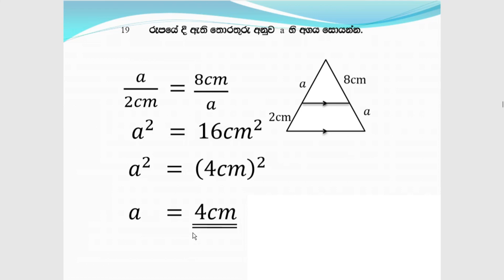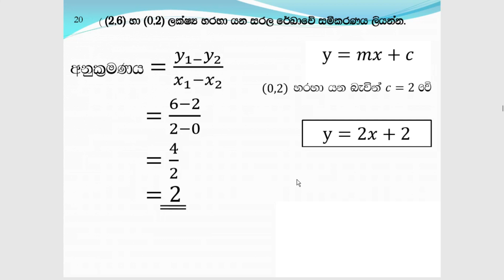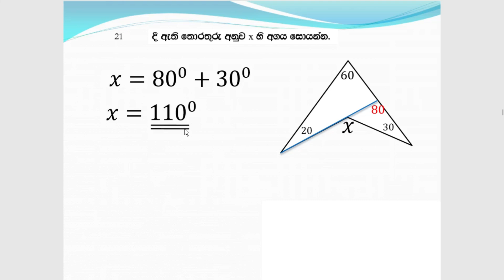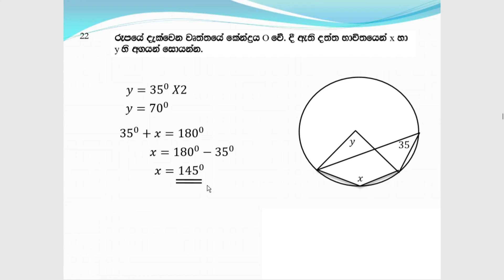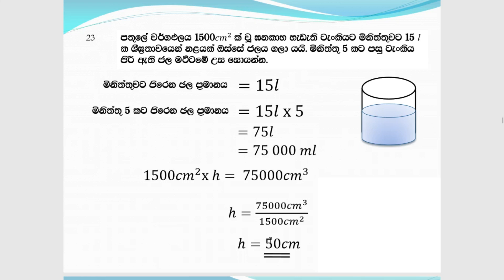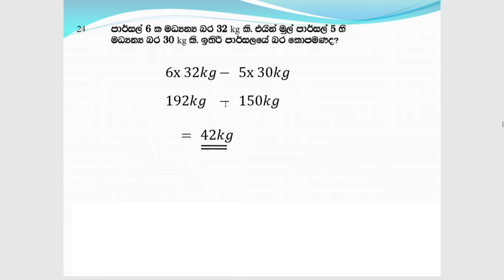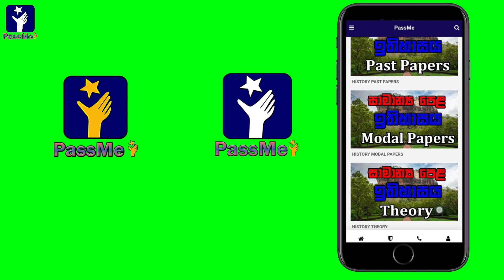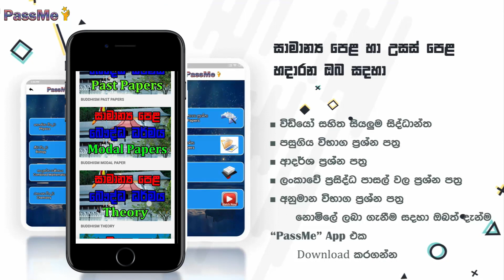Kv Ganithaya - Maths in Sinhala | O/L exam 2020 mathematics Grade 10/11 Part 4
O/L Exam mathematics lessons explained in Sinhala. This is the very important lesson for you all. Because the first 25 questions are covered when you watch this video. I am going to improve your maths knowledge.

O/L Exam past paper discussion in Sinhala Language. I am going to explain very clearly that how to get "A" passes for o/l exam in sri lanka by using marking scheme. This is very important video to watch. because lot of students are try to answer without any steps. They don't know how to get marks.So if you want A for Maths you should watch this.thank you.

✅ "PassMe" APP Link:

ඔබේ දුරකතනය Android නම් දුරකතනය iphone එකක් නම් හෝ ඔබ පරිඝණකයක් භාවිතා කරන්නේ නම් Register විය හැක.
✅ PassMeVideo APP Link:

ඔබේ දුරකතනය Android නම් දුරකතනය iphone එකක් නම් හෝ ඔබ පරිඝණකයක් භාවිතා කරන්නේ නම් මගින් Register විය හැක.